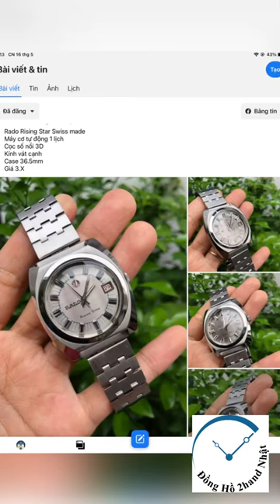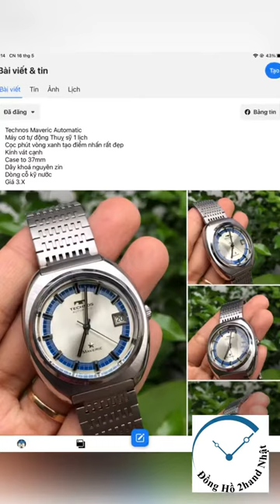Tuyển tập đồng hồ tự động cỗ Thuỵ Sỹ RaDo - Technos